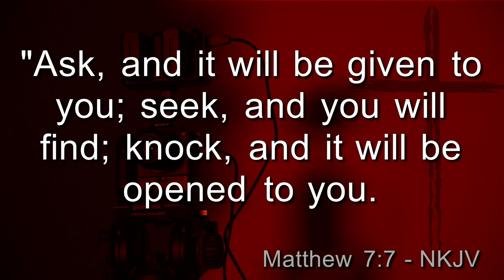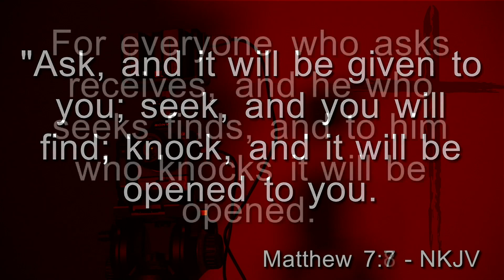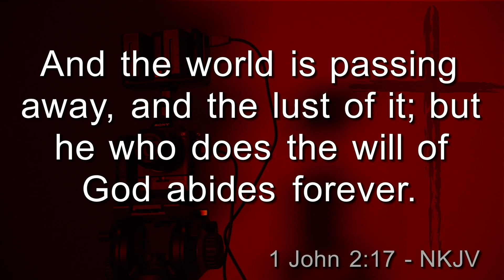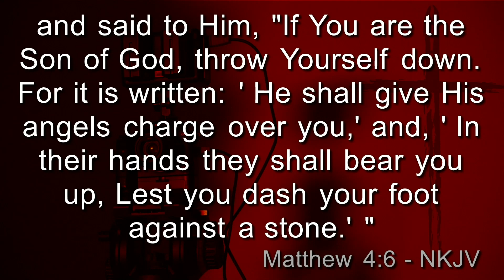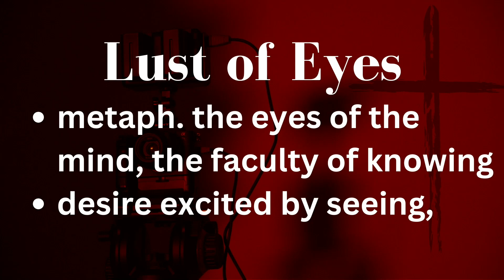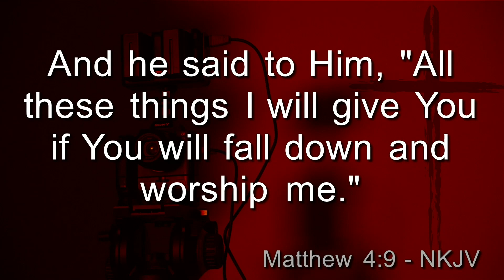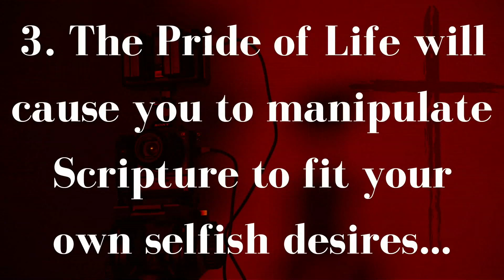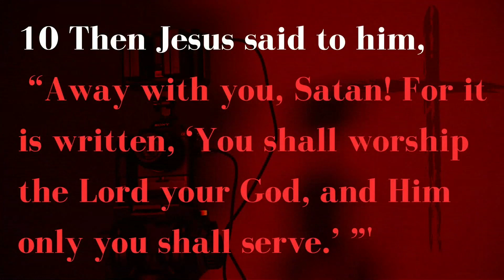Red Letters: Session 16: “Lust of the Eyes, Pride of Life”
"Red Letters" series
Session #16:  In the Face of Temptation (part 3)
“Lust of the Eyes, Pride of Life”

1 John 2:15-17
Matthew 4:5-11
Revelation 12:11
Timothy 6:6-9

We want what we (think) we want, regardless of what God wants for us.